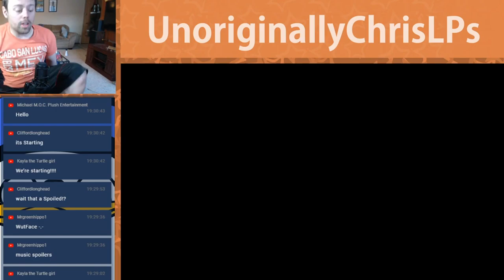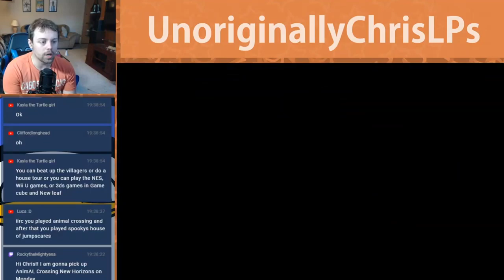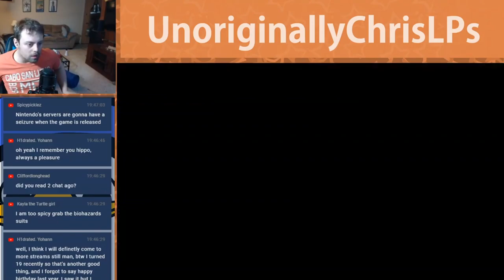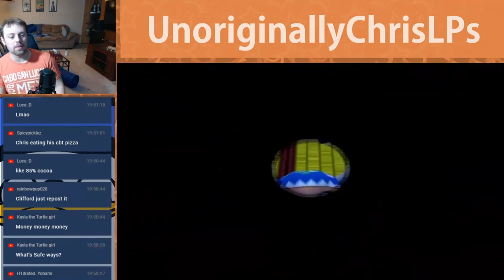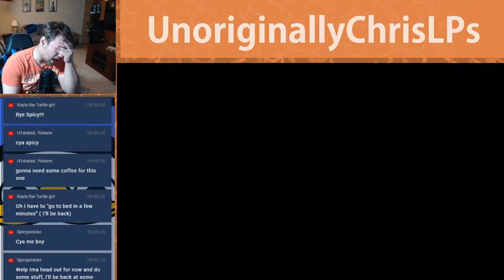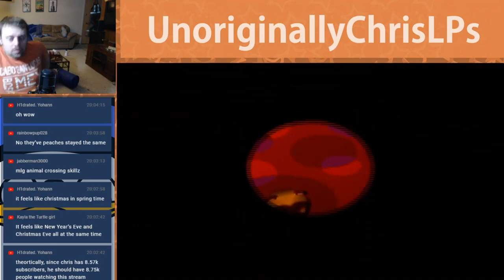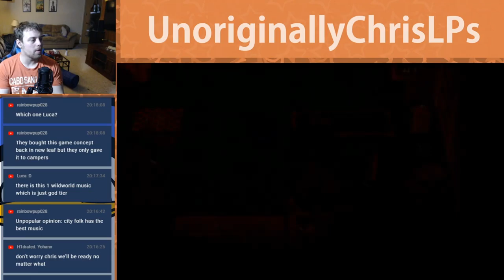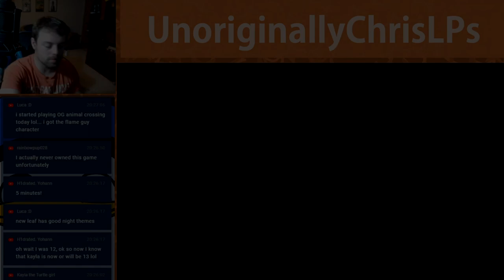Animal Crossing: Population Growing || Part 92 || Revisiting before New Horizons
THIS WAS STREAMED ON MAY 19TH